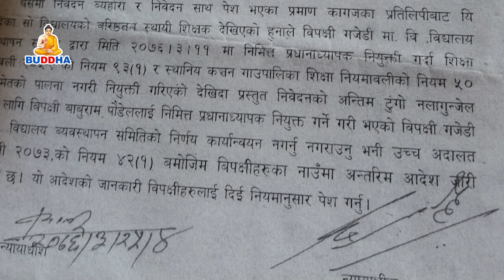शिक्षा क्षेत्र भनेको शान्ति क्षेत्र हो